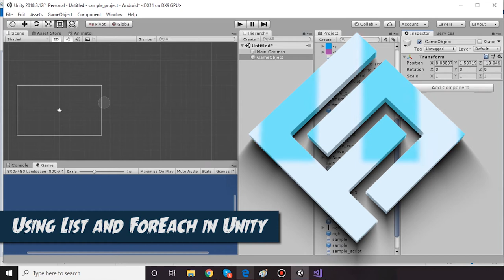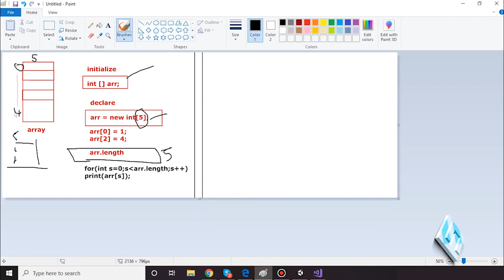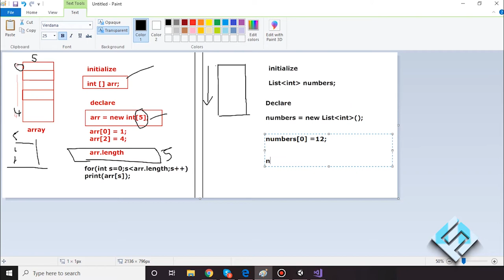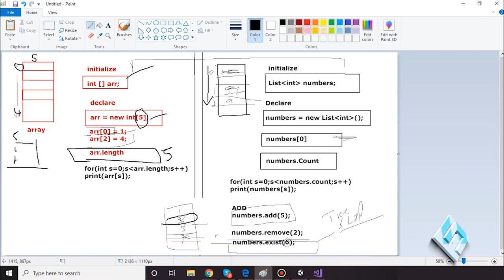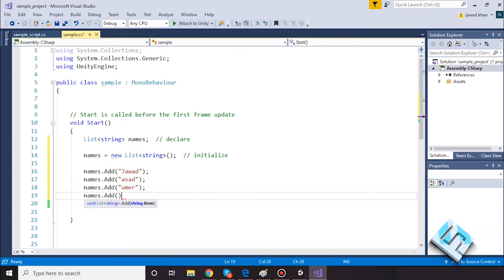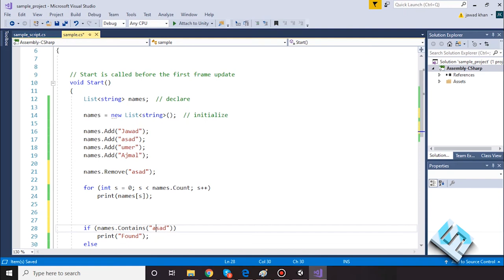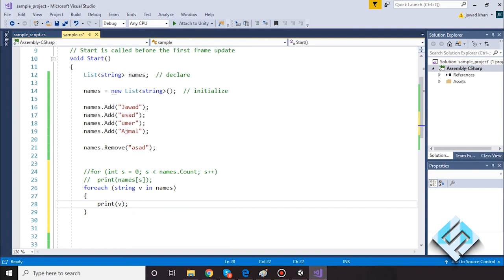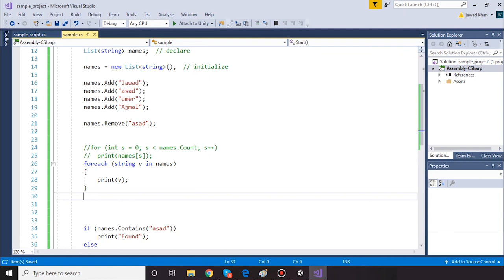Using List and Foreach Unity || 3D Game Development Complete Course